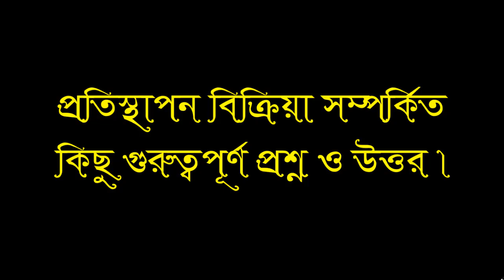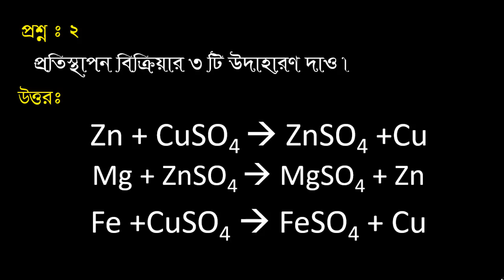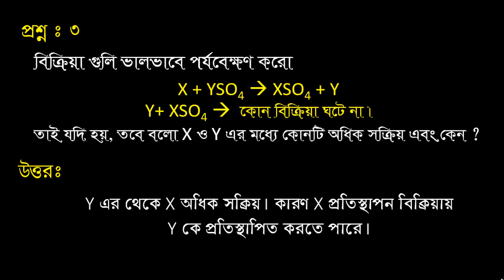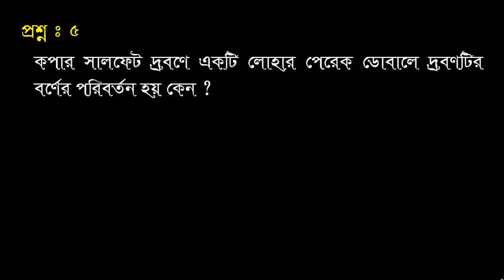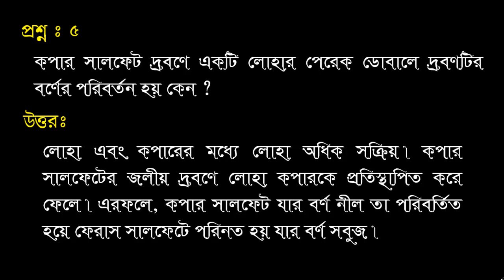প্রতিস্থাপন বিক্রিয়া সম্পর্কিত কিছু গুরুত্বপূর্ণ প্রশ্ন ও উত্তর। দশম শ্রেণি বিচ্ঞান।